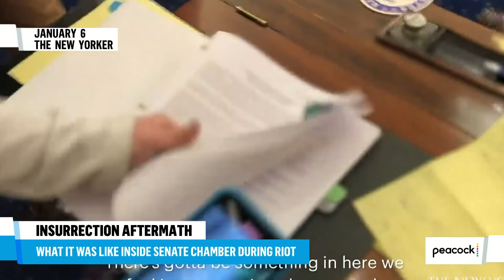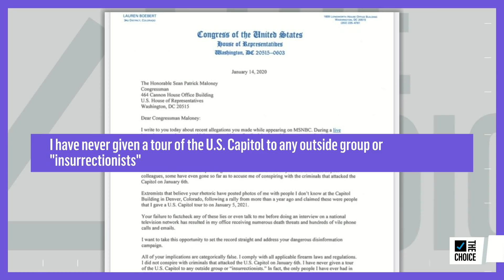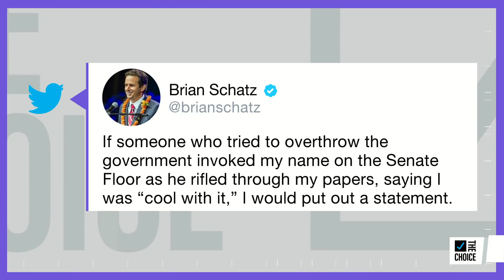Dem. Rep. Says Trump Should Face Criminal Probe over Capitol Riot | The Mehdi Hasan Show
Rep. Brendan Boyle tells Mehdi Hasan that the president should be charged with seditious conspiracy. He also argues that all lawmakers who took part in "the big lie" about the 2020 election should be held accountable.